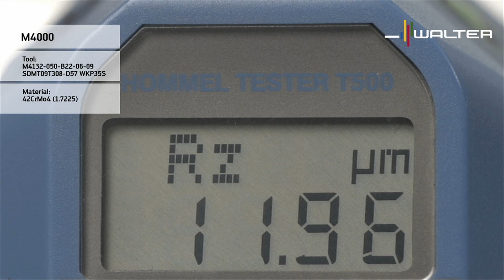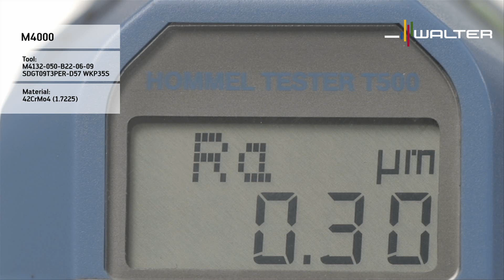Walter M4000–eine Wendeschneidplatte für Plan-, Eck,- und Fasfräser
Eine Wendeschneidplattenform fast alles ist möglich

Wirtschaftlichkeit beim Fräsen – am besten ganz flexibel M4000 ist die universelle Systemlösung für alle Anwender, die sich beim Fräsen viele Optionen offen halten möchten: M4000 meistert sämtliche Bearbeitungsaufgaben mit einer einheitlichen Wendeschneidplattenform.

Ob Eckfräser, High Feed Fräser oder Fasfräser – die Systemwendeschneidplatten sind innerhalb der M4000-Familie werkzeugübergreifend einsetzbar.

Bereits die geringen Lager- und Beschaffungskosten lassen erkennen, dass bei diesem System Wirtschaftlichkeit besonders groß geschrieben wird. Das extrem einfache Handling und die beeindruckenden Leistungsdaten der M4000-Werkzeugfamilie garantieren zusätzlich ein Höchstmaß an Effizienz.

Mit Co2 - Kompensation in die Zukunft investieren

Weiter denken heißt, CO2-kompensiert handeln Für Walter sind hohe Umweltstandards seit Jahren fest in der Firmenkultur verankert. Anhand von M4000 zeigt Walter nun gemeinsam mit dem renomierten Partner FirstClimate, dass leistungsstarke Werkzeugsysteme schon heute 100 % CO2-kompensiert hergestellt werden können. Walter hat gemeinsam mit FirstClimate die gesamte Lieferkette bilanziert. Von der Rohstoffbeschaffung über die Entwicklung und Herstellung bis hin zur Verpackung und Lagerhaltung – der komplette CO2-Bedarf wurde gemäß ISO 14064 bilanziert und dokumentiert.

Der so ermittelte CO2 -Footprint ist die verbindliche Grundlage für das Walter Green-Kompensationsprojekt an der Südküste Borneos: Erhaltung des Tanjung Puting Nationalparkes, Aufkauf von Landnutzungsrechten entlang der Nationalparkgrenzen, um Abholzung zu Gunsten von Palmölplantagen zu verhindern, Aufforstung und Schutz des Lebensraumes bedrohter Orang-Utans.